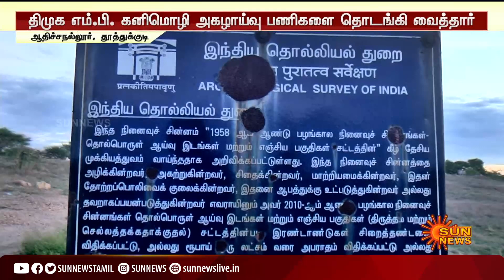உலக நாகரிகத்தின் தொட்டில் | 17 ஆண்டுகளுக்கு பிறகு ஆதிச்சநல்லூரில் அகழாய்வு பணிகள் மீண்டும் தொடக்கம்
Aadhichanallur | kanimozhi | sunnews | உலக நாகரிகத்தின் தொட்டில் | 17 ஆண்டுகளுக்கு பிறகு ஆதிச்சநல்லூரில் அகழாய்வு பணிகள் மீண்டும் தொடக்கம்